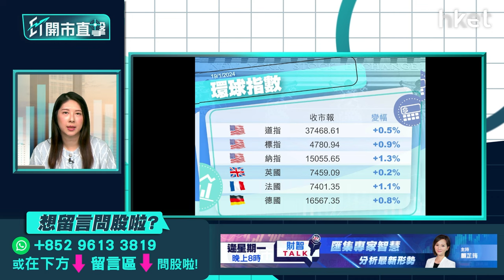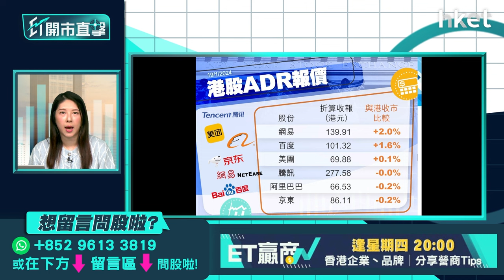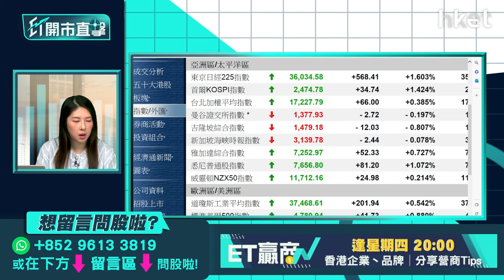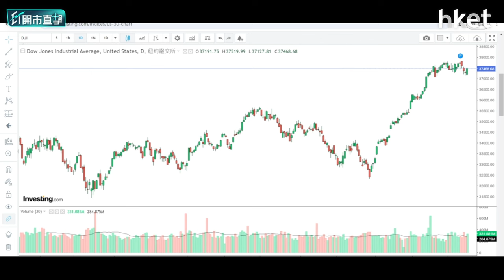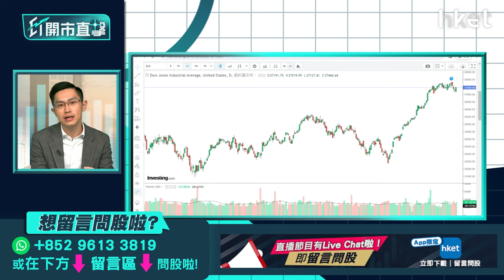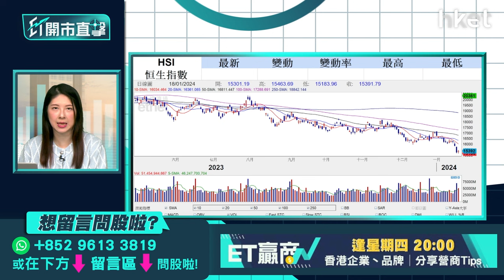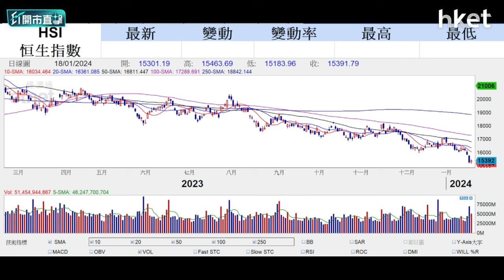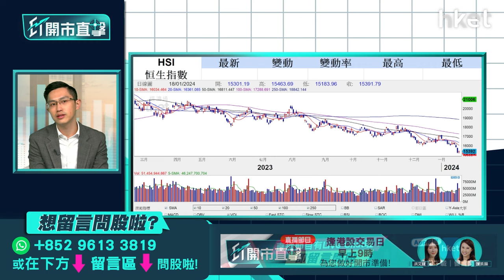【ET開市直擊】港股技術反彈力度多強？港交所唔跟市升續造淡？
內地股市周四V型反彈，午後有傳「國家隊」入市，A股倒升帶動港股反彈。發改委稱今年將多出有利穩預期政策，審慎出台收縮性及抑制性舉措，下一步做好著力擴大內需等工作，消息可繼續利好市場氣氛？港股反彈力度多強？港交所（00388）行政總裁歐冠昇在論壇受訪時，認同香港股市已接近「投降點」，利率上升、多地引爆地緣政治衝突以及對中國經濟增長的擔憂，令投資者對港股失去信念，造成拋售的環境。港交所周四未跟大市反彈，跌不足1%，見52周低位，投資者應該繼續造淡？中薇證券研究部執行董事黃偉豪（Ravi）今早9時於《ET開市直擊》為你捕捉港股最新走勢。